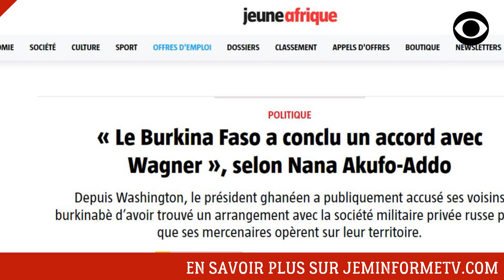NANA AKUFO ADDO DÉNONCE L'ACCORD MILITAIRE ENTRE LE BURKINA FASO ET LA RUSSIE (DÉCRYPTAGE)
Nana Akufo Addo porte parole du néocolonialisme français dénonce l'accord militaire entre le Burkina Faso et la Russie

DEVENIR MEMBRE

NOUS SUIVRE

NOUS CONTACTER

COPYRIGHT

MONTAGE